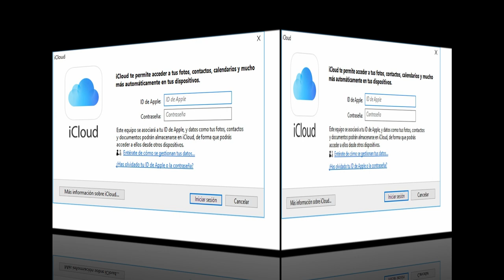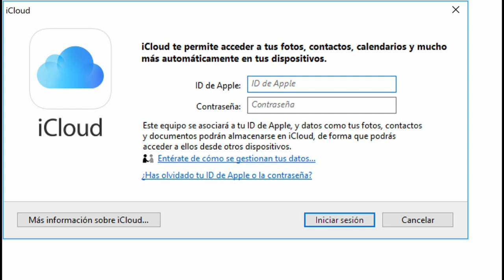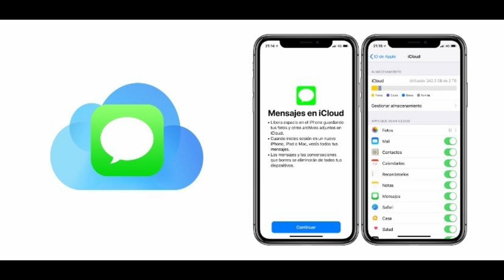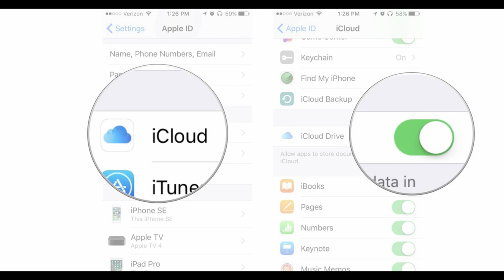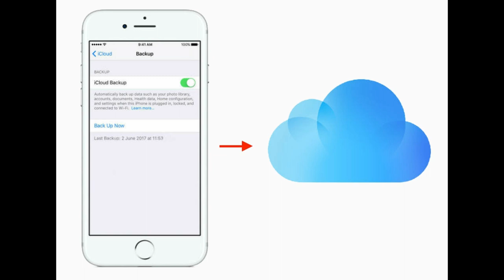Como saber si un Iphone esta bloqueado por ICLOUD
Te dejare algunos trucos sobre icloud , para saber todo sobre tu  dispositivo, si esta bloqueado, y para qué sirve icloud, en tu teléfono Iphone, y consejos que debemos tomar en cuenta a la hora de comprar un dispositivo de apple.